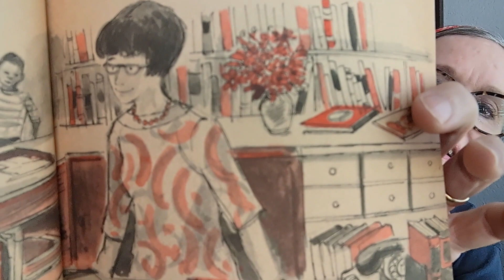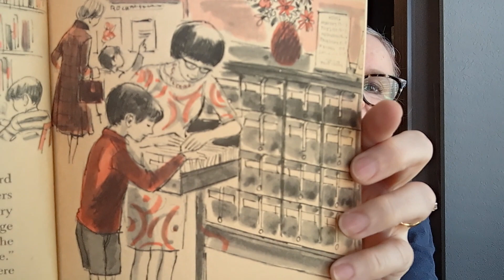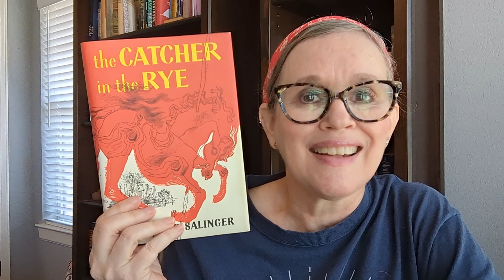The Yes, Chef Book Tag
This tag was created by Kaitlin of Bandy's Books. Here's the original video:

The Prompts:
1. Have you ever read a book about or written by a chef? If so, which one(s) and did you enjoy it?
2. Do you notice food descriptions in books? Why or why not?
3. What book have you read that had the best food description?
4. Have you ever been inspired by a book (not a cookbook) to prepare a specific food or meal?
5. Do you have a favorite cookbook?
6. If you could share a meal with one author (dead or alive) who would it be?
7. If you had 24 hours to live and you could eat one meal and read one book, what would you eat and what would you read?
8. Tag some friends!

Books Mentioned:
Julie and Julia by Julie Powell
David Copperfield by Charles Dickens
George Washington's Breakfast by Jean Fritz
Isa Does It by Isa Chandra Moskowitz
Station Eleven by Emily St. John Mandel
Catcher in the Rye by J.D. Salinger